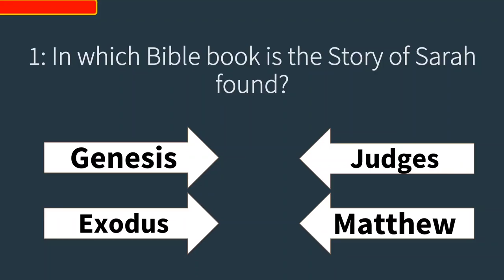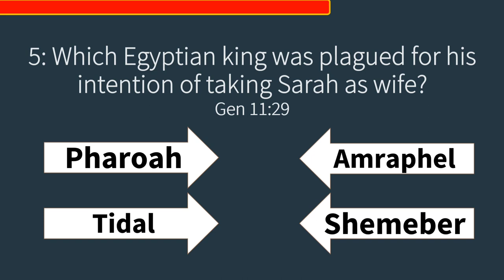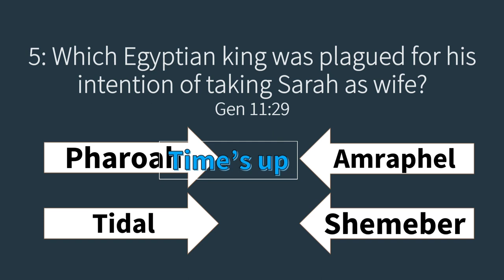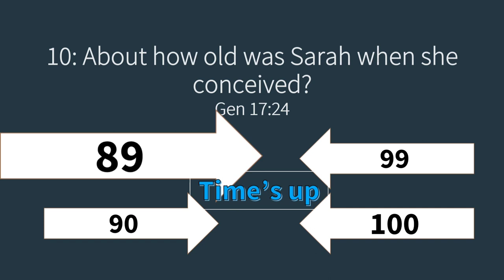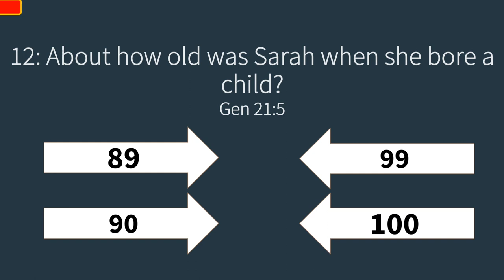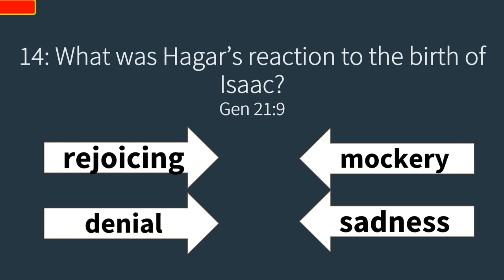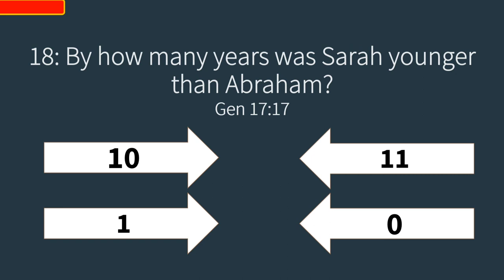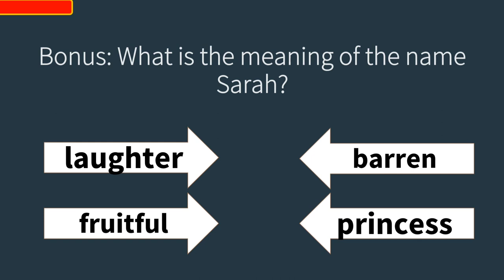Bible Character Quiz Sarah. Bible trivia. Bible quiz.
Sarah is the most mentioned woman in the bible. How much do you know about her?

God is gloried when his word reaches the ends of the earth. Thank your for your contribution.